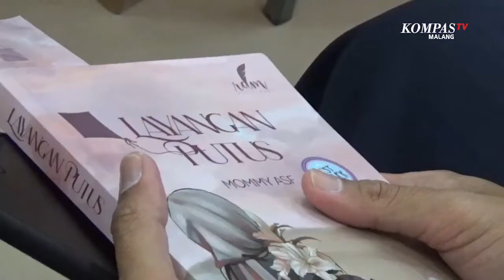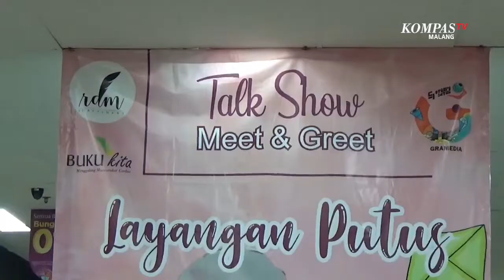Penulis Layangan Putus Sapa Penggemar di Malang, Ceritakan Sosok Kinan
MALANG, KOMPAS.TV-Penulis kisah viral Layangan Putus, Eka Nur Prasetyawati hadir di Toko Buku Gramedia Malang Town Square, Sabtu (08/01/2022) sore.

Eka bertemu penggemarnya dalam bedah buku berjudul serupa layangan putus, yang ditulis olehnya.

Selain menyapa penggemar, perempuan yang berprofesi sebagai dokter hewan ini juga menceritakan salah satu tokoh, yakni sosok Kinan.

Ia menuturkan bahwa cerita novel berbeda dengan cerita di web series layangan putus yang sekarang tengah viral, yang diperankan Putri Marino, Reza Rahardian, dan Anya Geraldine.

"Kalau di seri diangkat perselingkuhannya. Di novel esensinya menduanya. Tetapi kenapa si Kinan yang independen. Sebenarnya Kinan independen karena memang situasi yang membuat dia harus independen. Dia memiliki buah hati dan anak-anak yang harus dia jaga hatinya dan masa depannya" cerita Eka.

Salah satu penggemar, Mariana, mengaku kagum dengan sosok Kinan. Ia menyebut tidak mudah menjadi seorang ibu dan istri yang kuat diterpa badai rumah tangga.

"Saya jatuh cinta dengan sosok Kinan, cerita tentang perselingkuhan itu trending. Tidak semua tokoh seperti Kinan. menunjukkan ketegaran, melawan" katanya.